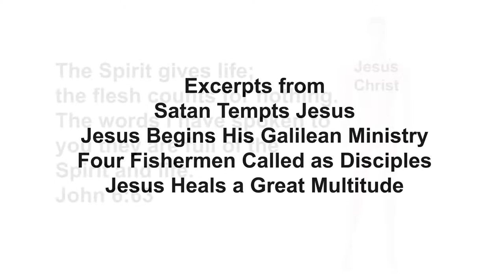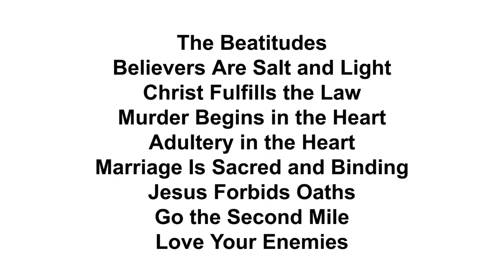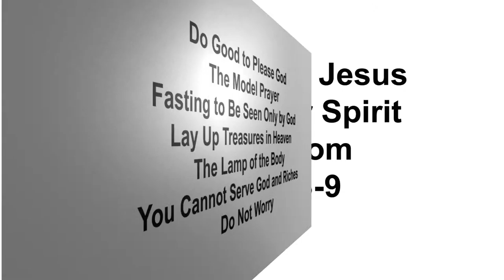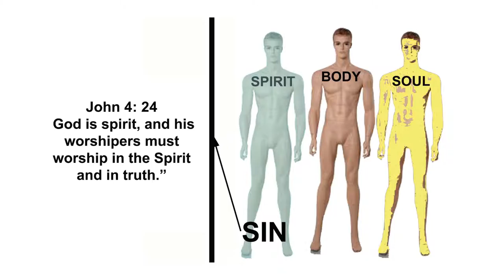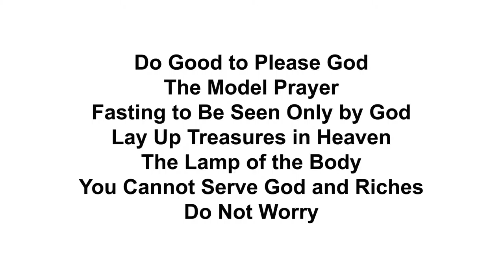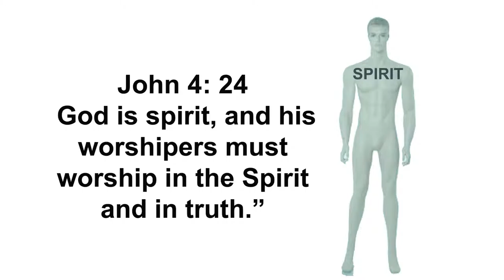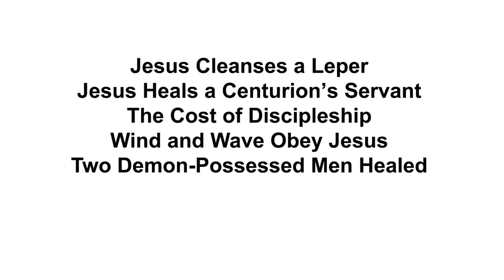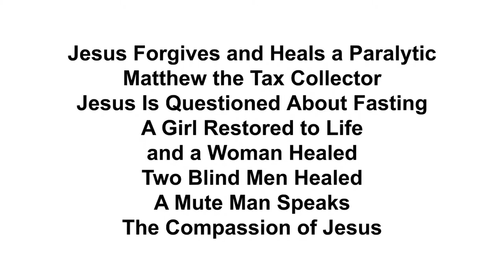The WORDS of Jesus to Build Your Spirit Matthew 3 9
The WORDS of Jesus to build your Spirit Excerpts from Matthew 3-9
The Spirit gives life; the flesh counts for nothing. The words I have spoken to you, they are full of the Spirit and life.John 6:63